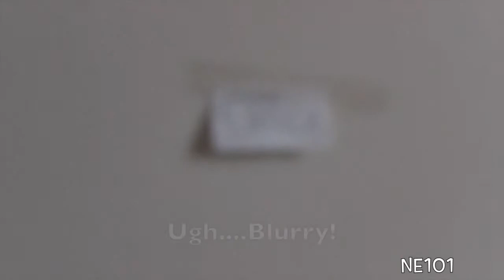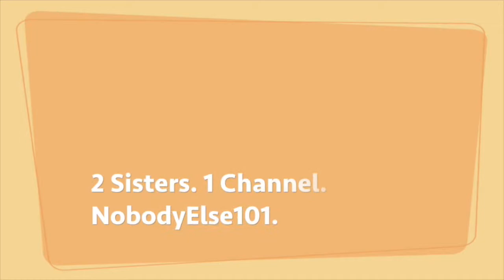The Mysteries of Autumn Falls Season 1 Bloopers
Hey guys! It's Natalia! Sorry this is so late! I meant to upload it last week but I didn't get around to it! So sorry again!

-natalia ❤️

2 Sisters. 1 Channel. NobodyElse101.